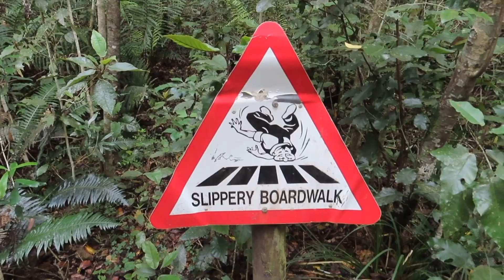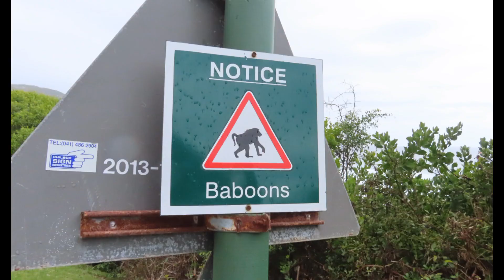[travel series] big tree tsitsikamma and stormsriver suspension bridge day trip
Hey guys!

Welcome to episode 3 of the travel series! This was a day trip around the Garden Route National Park. We went to the big tree in Tsitsikamma National Park and the suspension bridge at the Storsriver Mouth in the National Park. It was a hot day and long hike, but the scenery was totally worth it!!

I hope you guys enjoyed this fun day trip video.

Love, Claudette xx

[more daily updates and photo's on my instagram: claudette.wellness]